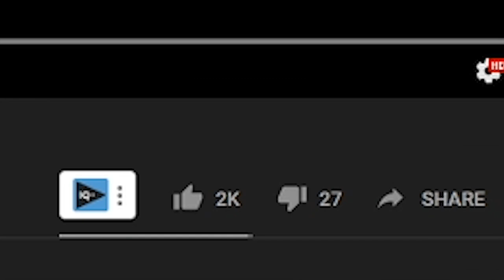I'M CRYING!! - Persona 5 Royal U.S. RELEASE DATE TRAILER LIVE REACTION!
I'm gonna go pass out now...